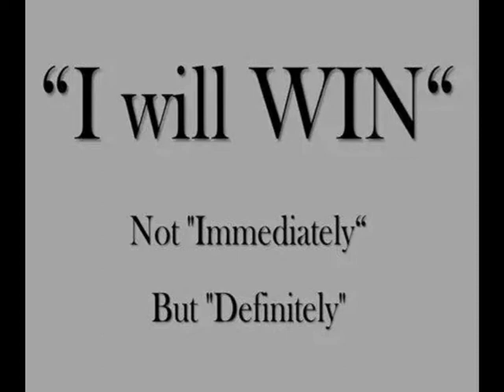Louis Pasteur 2nd year pdf Text Summary Themes FSc | Translation Questions Answers | Bhutta Academe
Louis Pasteur 2nd year pdf Text Summary Themes FSc| Translation in Urdu | Questions Answers | Bhutta Academe

penicillin Facts | Translation in Urdu

Sir M K Bhutta
 4 FA FSc I Com ICS English

5 heroes in Book 2

1. FIRST YEAR AT HARROW

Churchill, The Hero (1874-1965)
Q 1: In which subjects were the examiners interested? (2012) Why were the examinations a trial to Churchill? (2014) Why does Churchill call examinations an “inhospitable region”? (2014) What sorts of questions are asked by your examiners? (2011)
Ans: (Hero Winston Spencer Churchill (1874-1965) was the Prime Minister of UK.) Examiners were interested to take test in Latin and Math while Churchill was interested in history, poetry and prose.  So examinations used to become a trail/an “inhospitable region” for him. Same is the case in our country where examiner is a god and student is a gong.

 4 FA FSc I Com ICS English
2. HITCH-HIKING
    ACROSS THE SAHARA

Christopher, The Hero
Q 8: Write a brief note on Christopher’s Journey to Kidal. (2010) What was the most difficult and dangerous stage of the journey faced by Christopher? (2010) Describe the journey through the land of Thirst and Death. (2010) Why did Christopher and his companions kill a camel? (2013) Describe the events leading to the killing of a camel.  What sort of water did they get from its stomach? (2014)

 4 FA FSc I Com ICS English

3. SIR ALEXANDER    FLEMING

Fleming, The Hero
Q 1. When and where was Alexander Fleming born?  (2014)  What was the family of Alexander Fleming? (2013) Why was Fleming’s family called a doctor’s family? (2010) How did Fleming family become a medical family? (2012) Give an account of the early life of Fleming? (2013)*

 4 FA FSc I Com ICS English

4. LOUIS PASTEUR

Pasteur, The Hero
Q 2: How did Pasteur discover the treatment for the cattle disease, Anthrax? (2013) How did Pasteur discovered the method of making vaccines? (2013) How was the method of making vaccines discovered? (2012) How did Pasteur discover the method of making vaccines? (2012) Give an account of Pasteur’s discoveries. (2012) How did Pasteur stimulate other Scientists? (2014)**
Ans: He first grew anthrax’s weakened germs.  He proved that these weakened germs can protect the animal from the disease.

 4 FA FSc I Com ICS English

5. MUSTAFA KAMAL
  Mustafa Kamal, The Hero

Q 1: Who was selected to crush the revolt against the Allies in Anatolia?  (2014) Why was Mustafa Kamal sent to Anatolia? (2011) What were the activities of Mustafa Kamal in Anatolia? (2010) Why did Mehmet order Mustafa Kamal to return to Istanbul? (2010) Why did the trick / plan of Mehmet fail to capture Mustafa Kamal? (2014)
Ans: Mustafa Kamal, as the Governor General of the Eastern Provinces, was sent in Anatolia to put down the Turkish revolt against Greeks.

questions solved:
What did Alexander Fleming discover?
How did Alexander Fleming discover penicillin?
What did Alexander Fleming learn?
How did Alexander Fleming impact the world?
Why is Fleming seen as a hero?

Syllabus of FA FSc part 2 English

English Book Two
FSc Part 2 - English Book Two
Syllabus of second year English is divided into three major categories; Book Two, Mr. Chips and Grammar. There are 10 short lessons and 5 Heroes (lessons about famous people) in Book Two. 2nd year English contains 100 marks. 30 – 36 marks are covered from Book Two. Book Two is 1/3rd of entire English syllabus.

0: Introduction English Second Year
Introduction English Second Year Punjab & Federal Board

1: The Dying Sun
2: Using The Scientific Method
3: Why Boys Fail In College
4: End Of Term
5: On Destroying Books
6: The Man Who Was A Hospital
7: My Financial Career
8: China's Way To Progress
9: Hunger And Population Explosion
10: The Jewel Of The World
11: First Year At Harrow
12: Hitch-Hiking Across The Sahara
13: Sir Alexander Fleming
14: Louis Pasteur
15: Mustafa Kamal
16: Goodbye, Mr. Chips ( novel by Hilton )
17: Idioms
18: Correction
19: Essay Writing
20: Translation of Para  Urdu to  English
English Paper Pattern For Punjab Board

nd year english book chapter 2, fsc part 2 guess paper 2022, www fsc, fsc notes, www fsc edu pk, fsc scheme, fsc testing service, online fsc classes in pakistan, mathkidunya guess paper 2022,  Bhutta Academe, Spoken English,  Translation in Urdu,  syllabus of english intermediate part 2, 2nd year english syllabus 2022, second year english syllabus, Tips of FA English Literature,